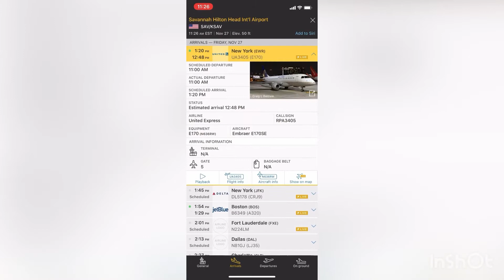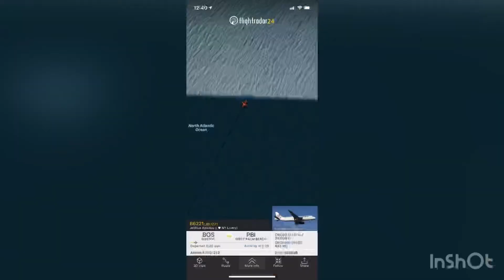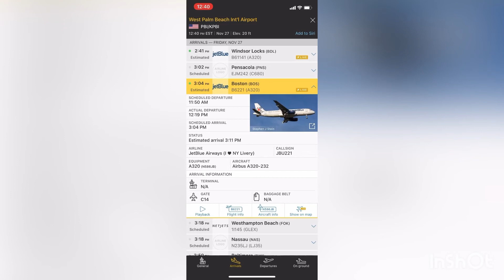2 Airbus A320-232 de JetBlue Airways Vuelan de Boston a Savannah y West Palm Beach